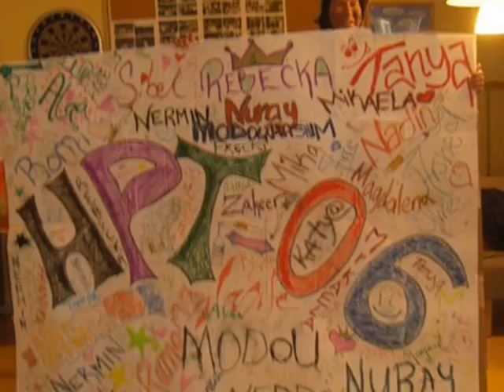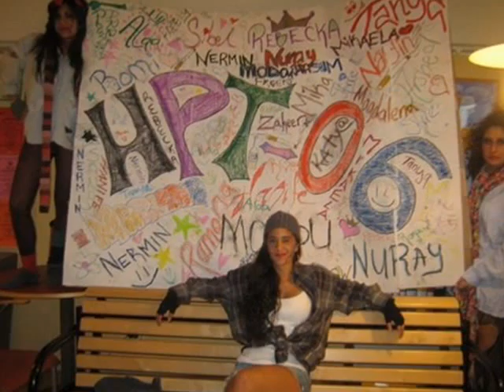KLASSFOTOT - HPT06 S:t Botvid [2008]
Ett gäng med framtiden för sig.

Tema: Hemlöshet ( med full respekt för dem hemlösas svåra situation )

Saknade: Zahir, Melike & Sandy :)